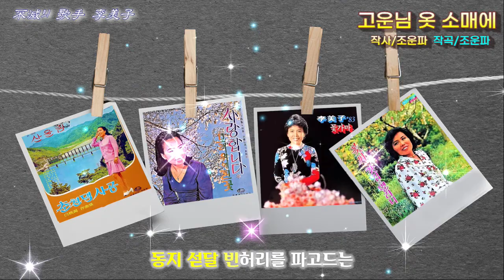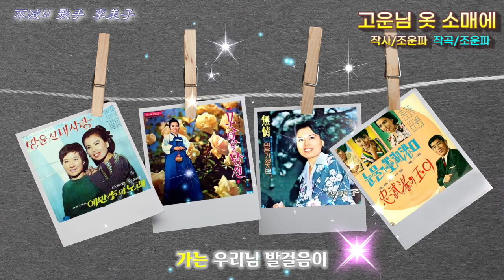고운님 옷 소매에 / 이미자